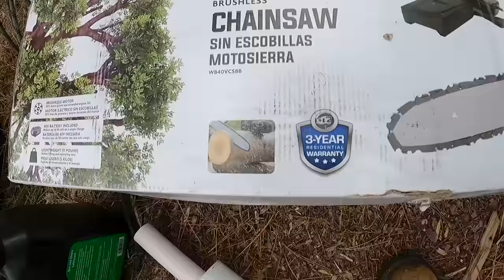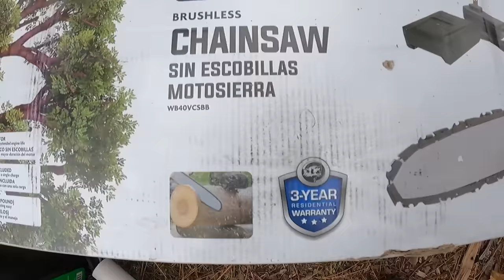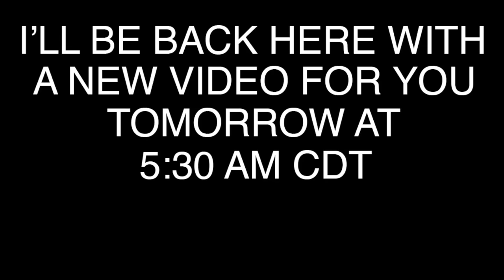$160 40 VOLT ELECTRIC CHAINSAW!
This chainsaw works! For a few small jobs around the yard, this saw is all most people would need for small jobs. Plenty of power and ...CHEAP!